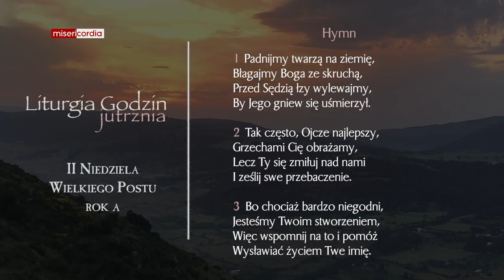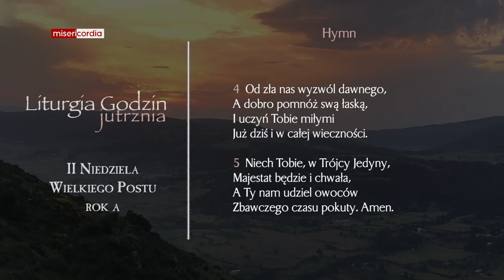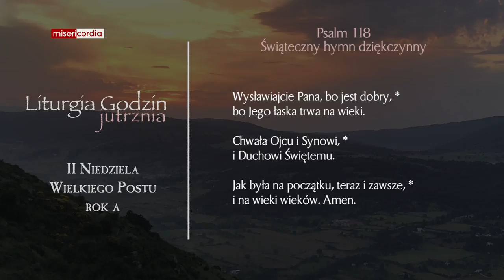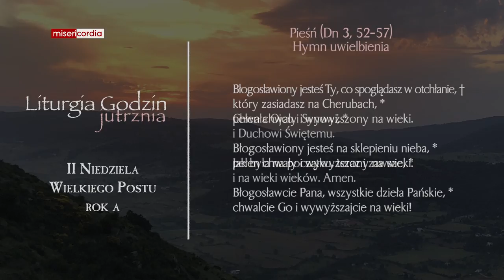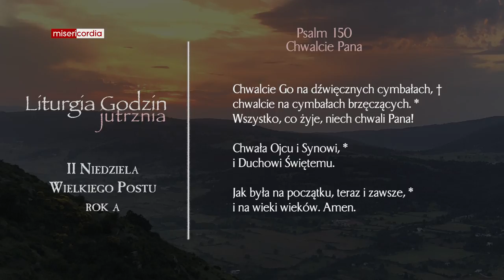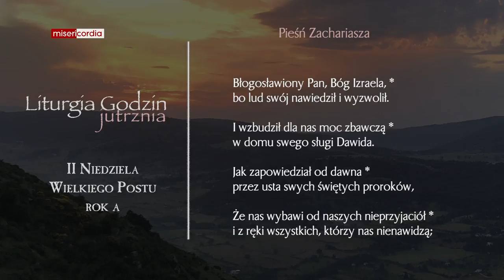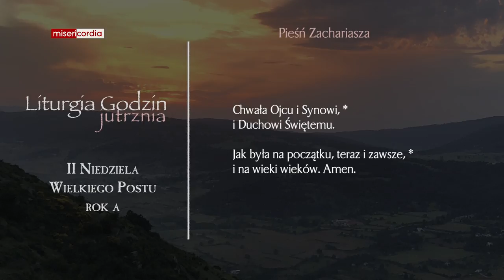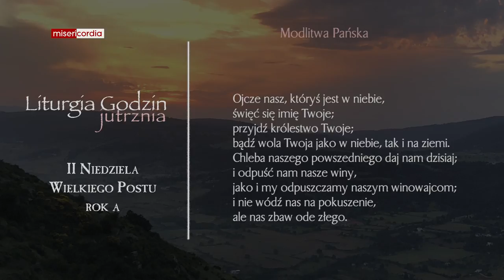Liturgia Godzin | Jutrznia | II Niedziela Wielkiego Postu (rok A)